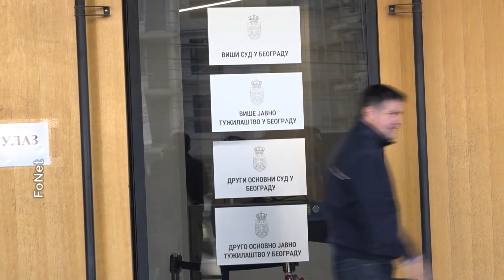Miroslav Aleksić – Počeo je politički progon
Predsednik Narodnog pokreta Srbije Miroslav Aleksić rekao je danas da zahteva puštanje dvojice privedenih članova tog pokreta i ocenio da tužilaštvo nije samostalno u svom radu.